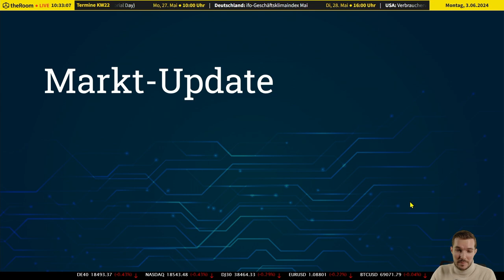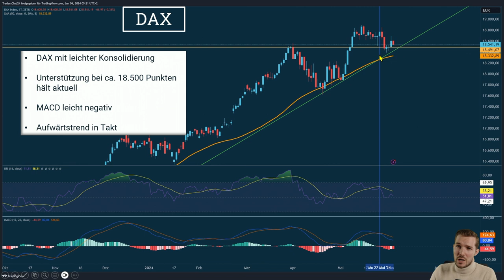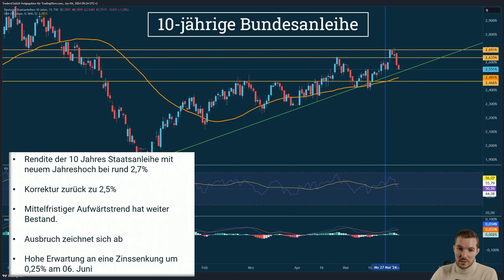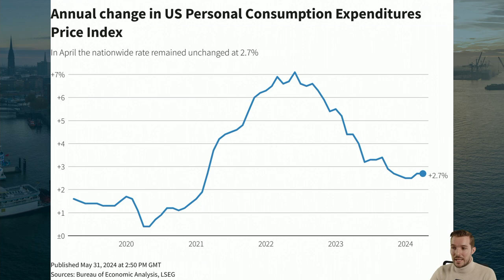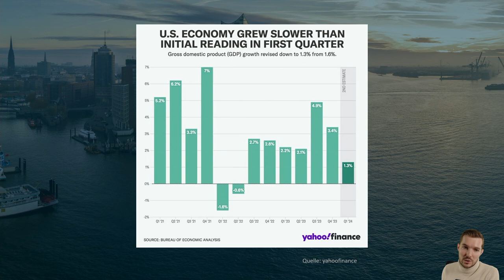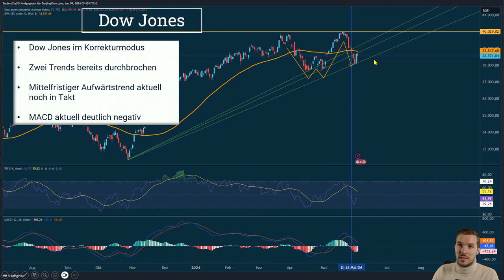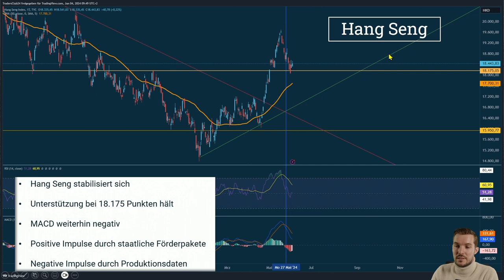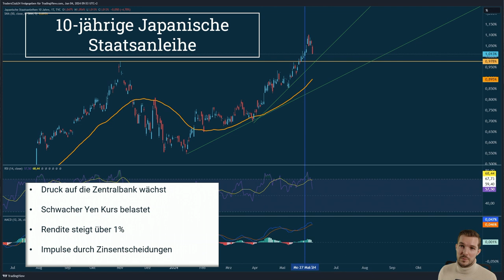Market Update: Globale Wirtschaftstrends | Wie reagieren Anleihen und Aktienmärkte?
Intro:
📊 In unserer neuesten Market RoundUp Videoserie bieten wir einen detaillierten Überblick über die jüngsten Entwicklungen an den globalen Aktienmärkten, einschließlich DAX, S&P 500 und mehr.

00:00 - Intro
00:45 - Analyse des DAX
02:31 - Entwicklungen bei der 10-jährigen Bundesanleihe
03:48 - S&P 500 im Fokus
05:40 - Blick auf die 10-jährige US-Treasury
08:48 - Dow Jones in der Analyse
09:40 - Entwicklungen im Hang Seng
10:50 - Nikkei 225 Konsolidierung
11:30 - Zehnjährige japanische Staatsanleihe

Beschreibung:
📉 Analyse des DAX: Wir starten mit einer tiefgreifenden Betrachtung des DAX, der trotz Nähe zu historischen Höchstständen eine Konsolidierung zeigt. Mit einem starken Unterstützungsniveau bei 18.500 Punkten bleibt der langfristige Aufwärtstrend intakt, auch im Lichte der neuesten Zinsentscheidungen.

📈 Entwicklung der Bundesanleihen: Weiter geht es mit den 10-jährigen Bundesanleihen, deren Renditen aufgrund der US-Inflationsdaten ein Jahreshoch erreichten. Trotz späterer Rückgänge bleibt der Aufwärtstrend erhalten.

🌐 Blick auf den S&P 500: Der S&P 500 zeigt ähnliche Muster mit kurzfristigen Rückgängen und einer resilienten W-Formation. Wie beeinflussen die US-Inflationsdaten diesen wichtigen Index?

🔗 US-Treasury und Dow Jones: Untersuchung der Reaktion der 10-jährigen US-Treasuries und des Dow Jones auf Inflationsänderungen und deren Auswirkungen auf die Marktvolatilität.

🌏 Internationale Märkte: Abschließend werfen wir einen Blick auf den Hang Seng und den Nikkei 225, wo staatliche Interventionen und geldpolitische Maßnahmen die Marktdynamik beeinflussen.

Links:
Entdecken Sie mehr über unsere Analysen und Einsichten in den globalen Aktienmärkten